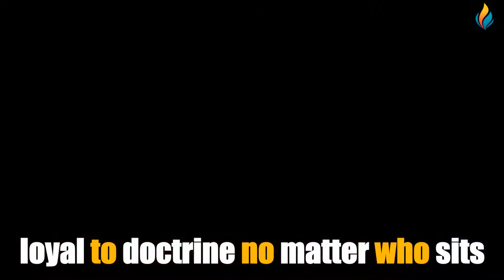Improve Your English With Celebrity Conversation | Melissa McCarthy & Lupita Nyong'o| Big Subtitles